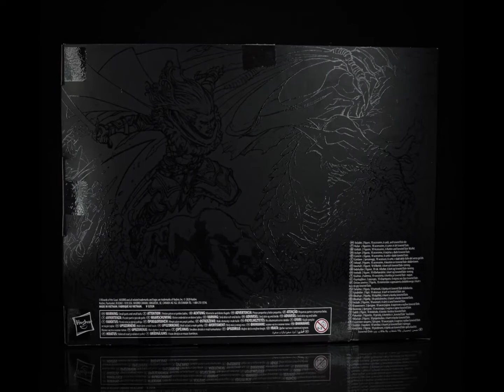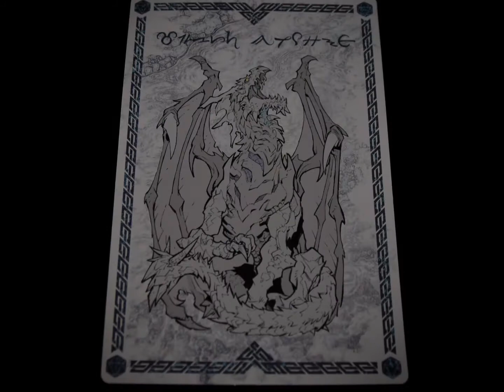Hasbro Dungeons & Dragons Drizzt and Guenhwyvar Hasbro Pulse Exclusive 2 Pack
Hasbro released the first 6-inch figures from the world of Dungeons & Dragons in 2020 in the USA, a two-pack of Drizzt Do'Urden and Guenhwyvar from the Forgotten Realms series. The set was a Hasbro Pulse exclusive and came to the UK in August 2021.